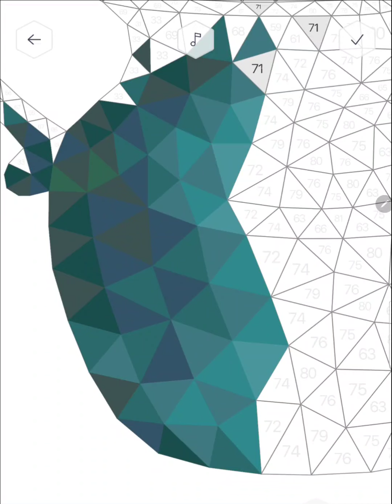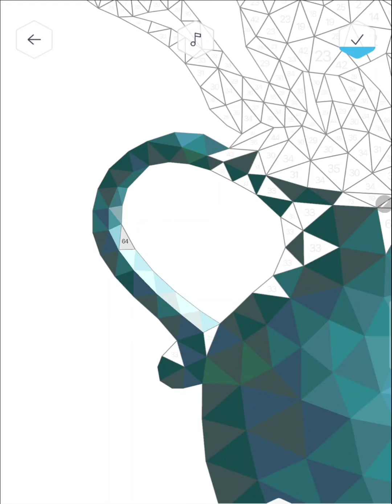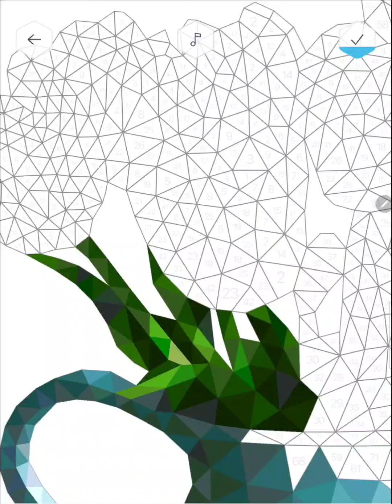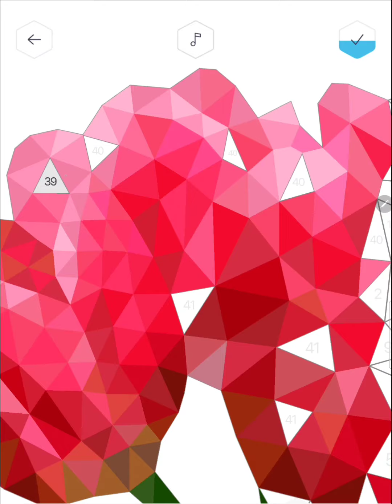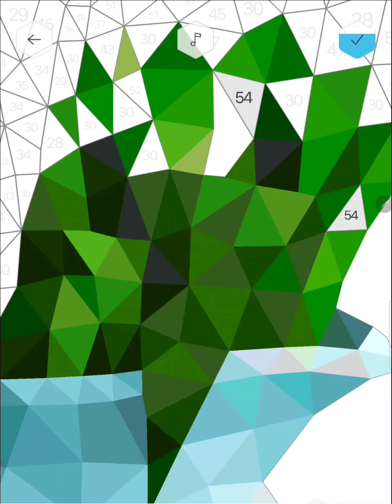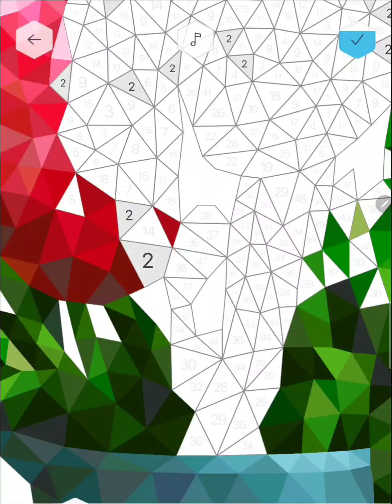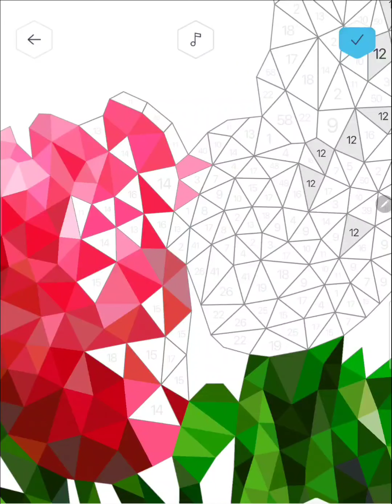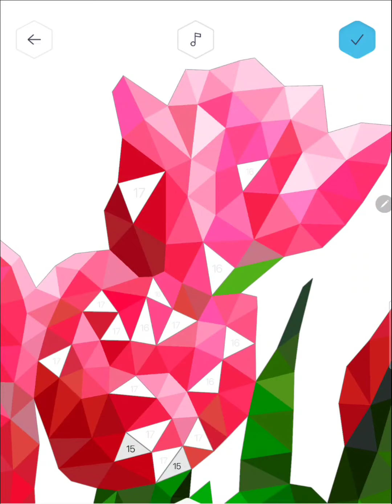ASMR colouring 🎨🖌😌😴 Relax and go to sleep 💤😴😌 Flowers in a vase 💐 Paint by numbers 🎨🖌